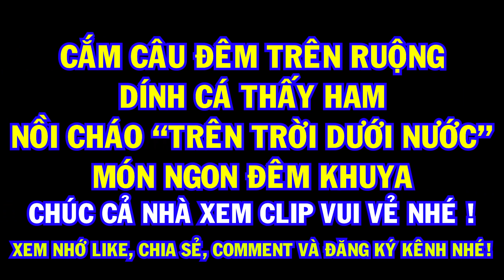Cắm Câu Đêm Trên Ruộng Không Ngờ Lại Nhiều Cá Đến Vậy - Nồi Cháo "Trên Trời Dưới Nước"/NGÃ NĂM TV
Không Ngờ Cắm Câu Đêm Trên Ruộng Không Ngờ Lại Nhiều Cá Đến Vậy - Nồi Cháo "Trên Trời Dưới Nước"/NGÃ NĂM TV

🏝️Cả nhà xem nhớ ẤN LIKE👍 và CHIA SẺ dưới video ủng hộ kênh nhé. 🏝️Đừng quên 👉BẤM ĐĂNG KÝ dưới video, 👉ẤN CÁI CHUÔNG và 👉CHỌN THÔNG BÁO TẤT CẢ để nhận thông báo khi có video mới nhất, bình luận vui vẻ bên dưới video nhé 👇👇👇👇👇👇👇👇👇👇👇

🏝️Link tik tok của Tân cả nhà lên Follow ủng hộ nha thanks 😍😍
(lên Tik Tok tìm NGÃ NĂM TV cũng thấy)
🏝️Facebook cá nhân vì 5000 bạn cả nhà theo dõi Tân nhé
🏝️Nhóm vui HỘI ĂN NHẬU NGÃ NĂM trên Facebook
Mong cả nhà mình ấn vào các link để vào tham gia các nhóm, Follow các trang Fanpage ủng hộ Tân nha cả nhà hi vui là chính nha hi 😍😆 chúc cả nhà buổi tối vui vẻ nha 😍🥰🥰👍
© Bản quyền thuộc về NGÃ NĂM TV ☞ Do not Reup